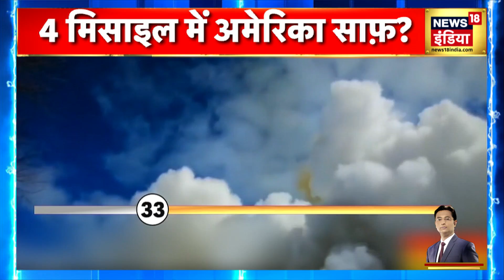Russia Ukraine Conflict: फिर परमाणु हमले की धमकी! | Joe Biden | War Hindi News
Russia Ukraine Conflict: रूस की परमाणु हमले की धमकियाँ जारी हैं। इस बार पुतिन के क़रीबी और रूस के एक सांसद ने सरकारी TV चैनल पर सरेआम धमकी दी कि अगर रूस ने अपनी नयी नवेली चार सरमाथ मिसाइलें दाग़ दीं तो पूरा का पूरा अमेरिका नक़्शे से मिट जाएगा। रूस ने पिछले महीने ही अपनी इस सरमाथ Intercontinental Ballistic Missile का टेस्ट किया था।